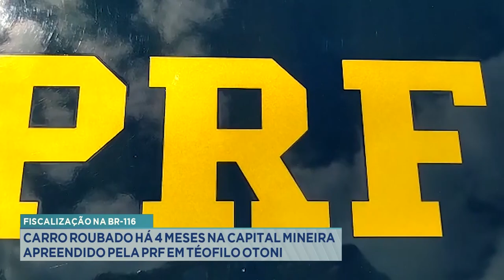Fiscalização na BR-116: Carro Roubado há 4 Meses na Capital Mineira Apreendido pela PRF em T. Otoni.